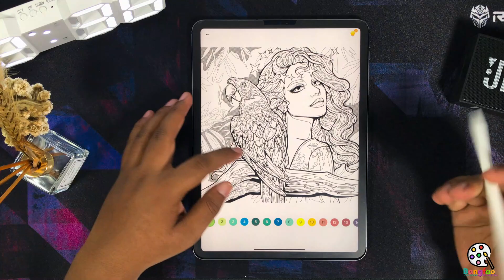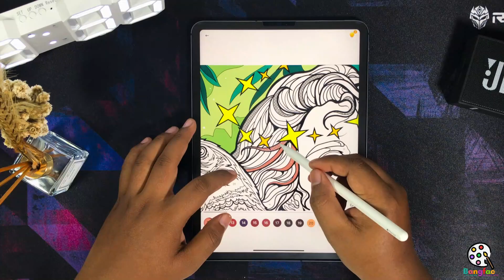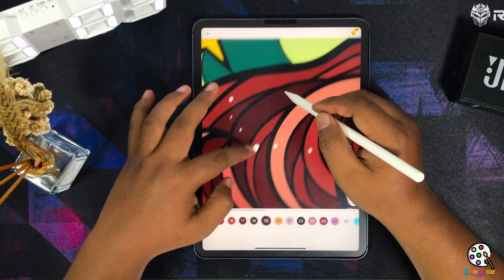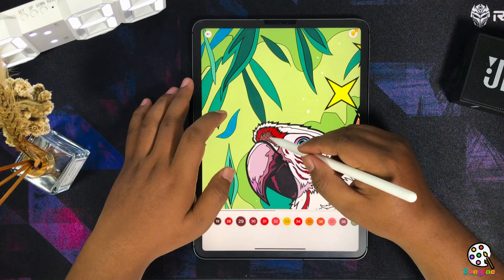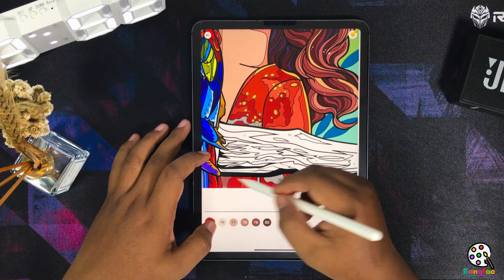Stress Relief Coloring The Macaw and His Master Relaxation, Adult Coloring Art, Art Therapy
ASMR COLORING NOT TALKING ❤️ STRESS RELIEF COLORING ❤️ART THERAPY COLORING BOOK
Hi everyone,
Here I am coloring for relaxation, stress relief, art therapy coloring for the relief of your stress, and relaxation of your body until you sleep.

I use the happy color application. This application can help relieve stress by coloring quickly because it has a color-by-number feature.